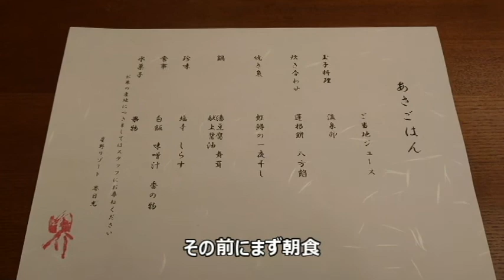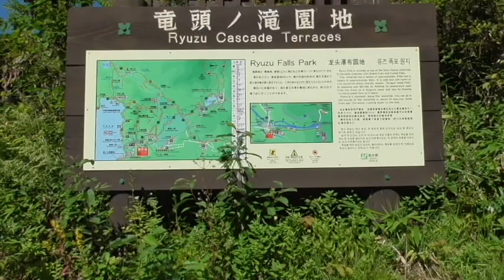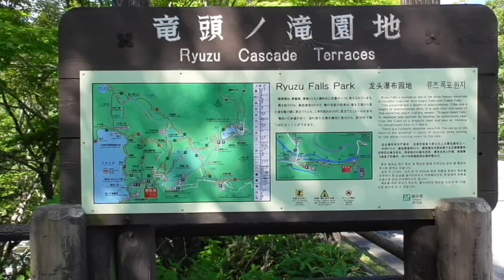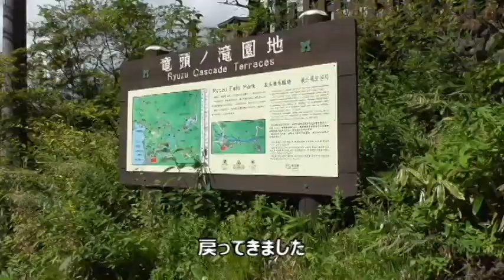【日光旅行19： 竜頭ノ滝！】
いよいよ日光旅行も最終日の朝になりました。
「19」では、朝食の後、竜頭ノ滝を見学します。